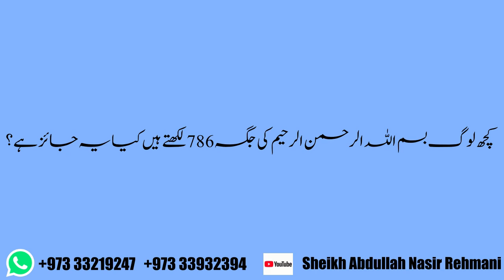Kuch Log Bismillah ar Rahman ar Raheem Ki Jagah 786 Likhtey Hain Kiya Ye Jaez Hai ?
کچھ لوگ بسم اللہ الرحمن الرحیم  کی جگہ 786 لکھتے ہیں کیا یہ جائز ہے؟